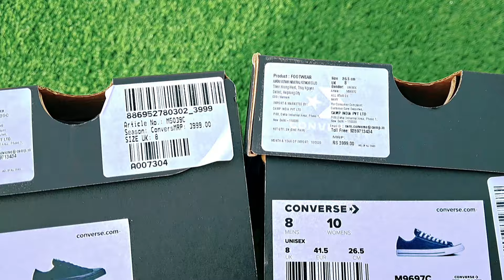CONVERSE Chuck Taylor All Star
Link to buy

WE MAKE THE SHOE. YOU MAKE THE STORIES.

It started when we took scissors to our original High Top Chucks, turning them into low top basketball shoes. Then the sneaker escaped the court for the streets, cementing its status as an everyday icon. What's next for the Low Top Chucks is up to you. They're versatile, classic and entirely yours to wear any way you want, anywhere you want, anytime you want. We just make the shoe. You make the stories.

    Canvas upper is lightweight and durable
    The timeless silhouette you know and love
    Low profile for ultimate flexibility
    Medial eyelets enhance airflow
    Reimagined All Star license plate